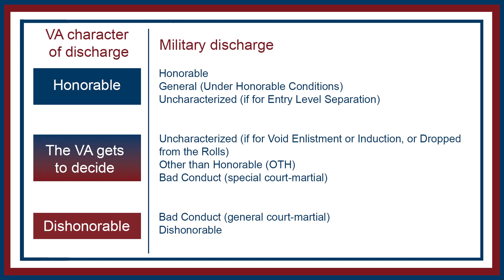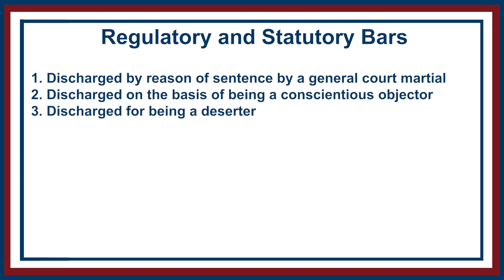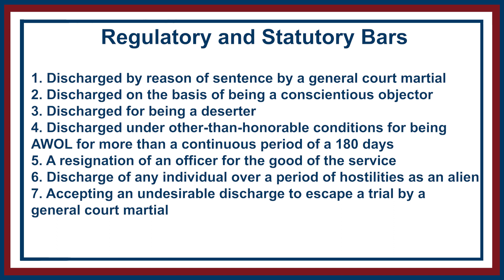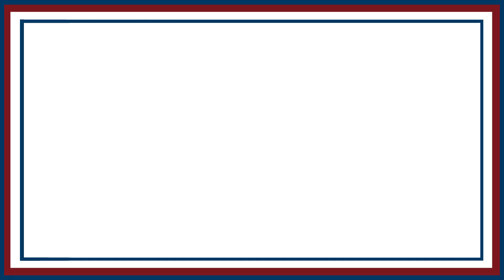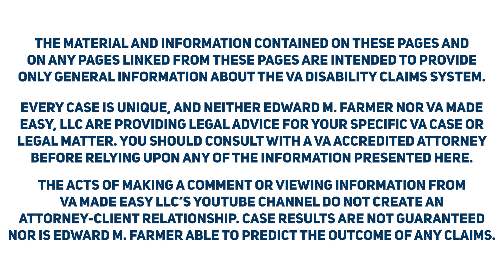How to Become Qualified for Benefits with an Other Than Honorable Discharge - VA Made Easy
As a VA-accredited attorney, I'm here to assist you with your legal needs.

You got an Other than Honorable discharge and the VA says you don't qualify for benefits? In this episode, Ed breaks down the myths behind OTH and how to fight back and become qualified.

00:00 Intro
00:50 How VA decides
02:50 11 regulatory and statutory bars to benefits
11:43 One exception
13:38 Conclusion